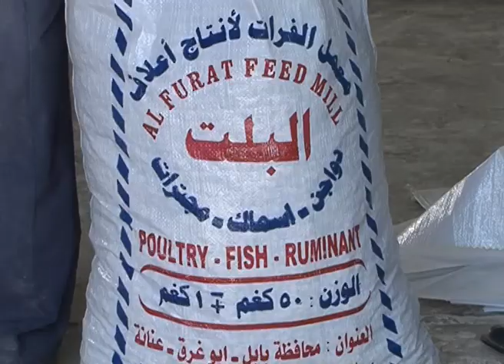Cross Breeding Helps Revive Iraq's Fish Industry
After years of decline, the Euphrates and Middle East Fish Farms, Iraq's largest and best designed hatcheries, were operating at less than 40% capacity due to conflict, sanctions, and production problems. In 2008, USAID's Inma Agribusiness Program began a partnership with Euphrates Fish Farm to help improve the carp fingerling production in Iraq. With support from USAID-Inma and the Iraqi Ministry of Agriculture, the farm has produced over 32 million fingerlings over the past several years.